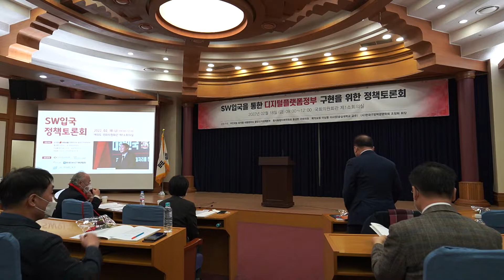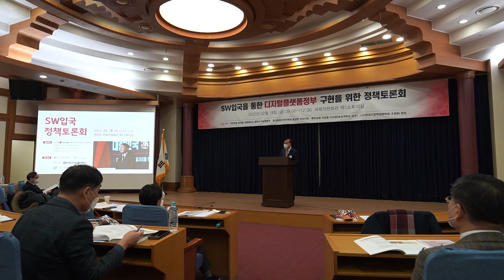3 개회사송병선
SW입국을 통한 디지털플랫폼정부 구현을 위한 정책토론회